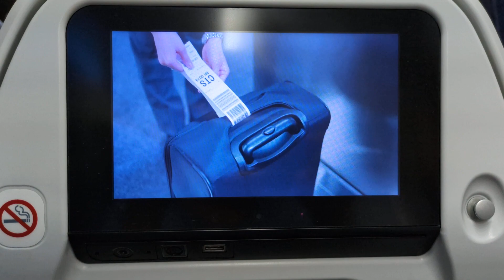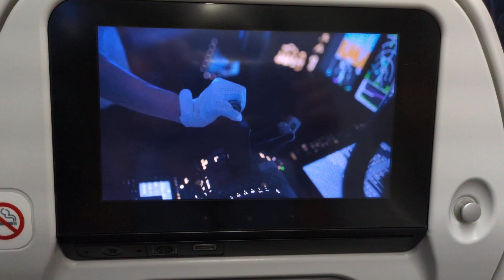✈️ANAで熊本に着いた 窓が曇って外が見えない 座席前の画面に流れる動画を観た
ANAで、阿蘇くまもと空港に着陸した。
降りるまで少し待っていたが、窓の外はあまり良く見えず、座席前の画面を観てみた。
心地よい音楽で機内食の動画が流れてた。

00:00　「ご協力をお願いいたします」
00:11　熊本空港に着陸した軌跡地図を見た
00:27　窓の外はだいぶ暗くなった
　（乗客は降りる準備を始めた）
02:08　座席前画面での動画に気付いた
02:41　座席前画面の料理が美味しそう
03:14　「みなさま、お待たせいたしました」